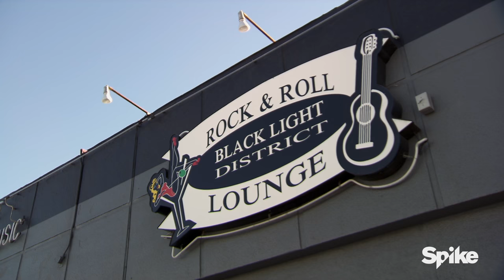Jon Taffer Walks Out On Black Light District - Bar Rescue, Season 4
Taffer only walks away from the worst owners and business situations, and this was one of them.